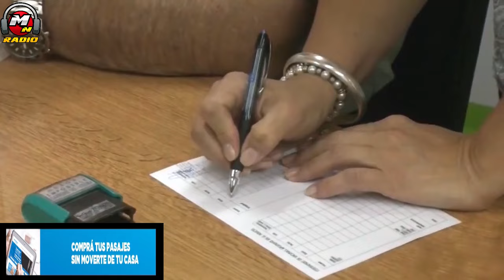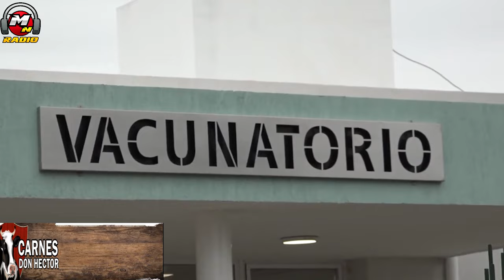SI TENES ENTRE 20 Y 50 AÑOS ESTAN SON LAS VACUNAS QUE TE TENES QUE APLICAR